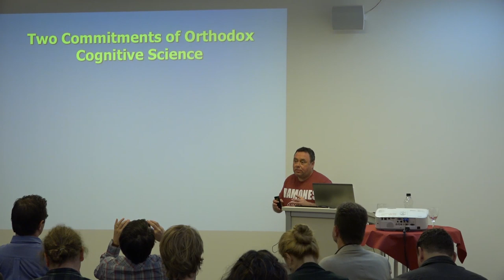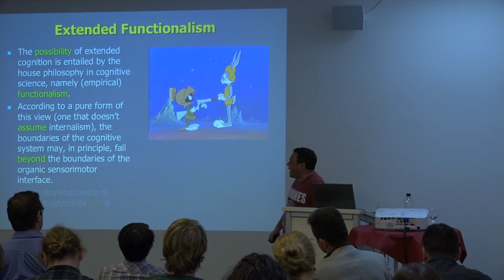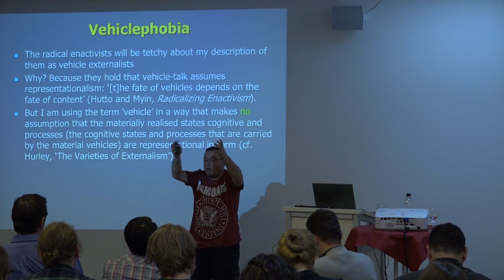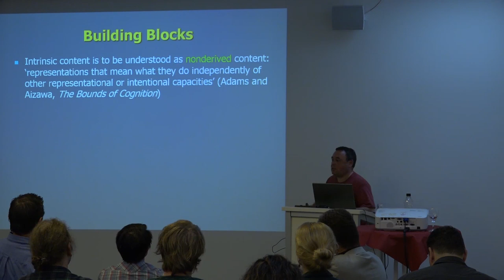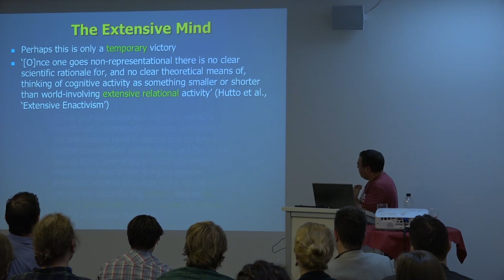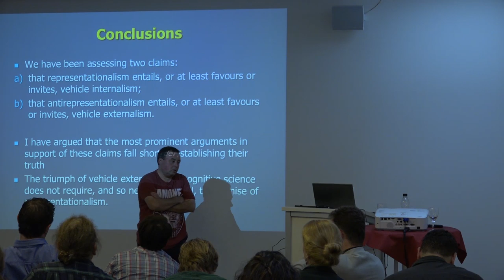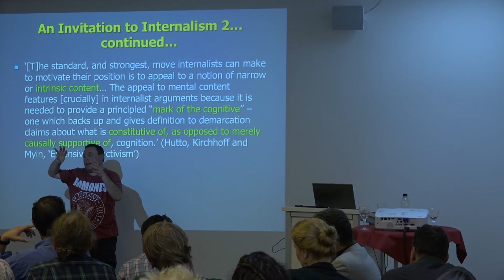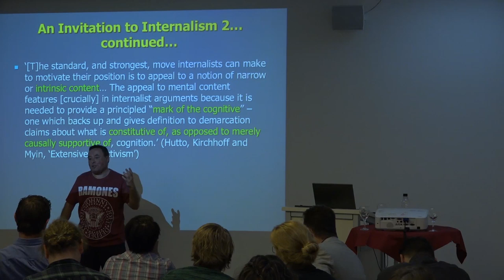Michael Wheeler on "Extending Representationalism"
Michael Wheeler's talk at the conference on "Mental representations. The foundation of cognitive science?", organized by Joulia Smortchkova, Krzysztof Dolega and Tobias Schlicht at Ruhr-Universität Bochum in Sept. 2015